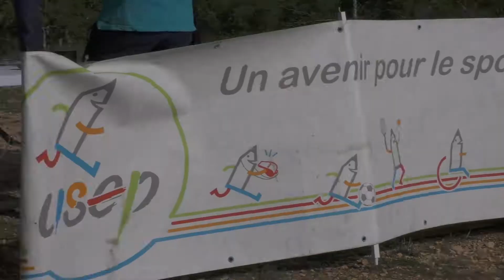Rencontre à la découverte de la nature USEP | MEDIA 46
Rencontre  à la découverte de la nature organisée par l'USEP les 28 & 29 septembre 2017.